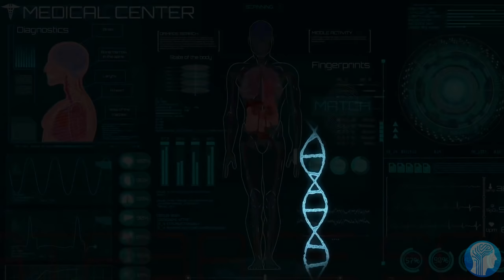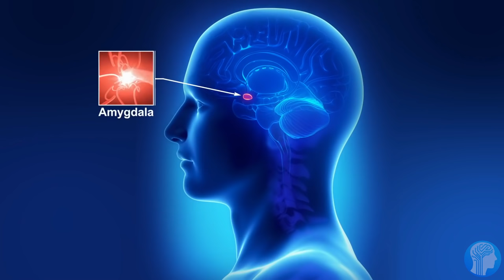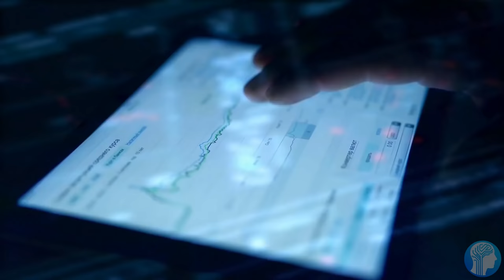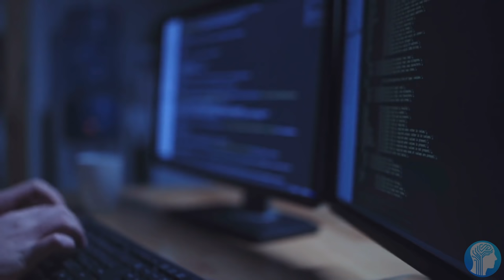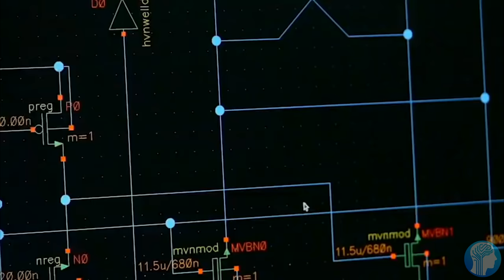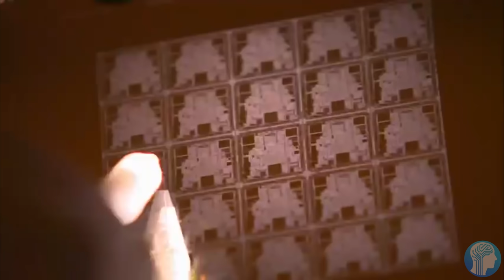Incredible New Discovery in Artificial General Intelligence - AGI in 2024?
Scientists are on the verge of creating an Artificial General Intelligence through their new knowledge and understanding on the human brain. Artificial Intelligence is soon going to be able to be as efficient, general and powerful as the human brain due to neuroscientists having recently created a detailed neuron-level map of our brain. AI in 2022 is going to be very exciting and incredible.
TIMESTAMPS:
00:00 AGI is around the corner
02:18 How scientists are mapping the brain
05:39 How this new knowledge in helps AI
08:20 Last Words